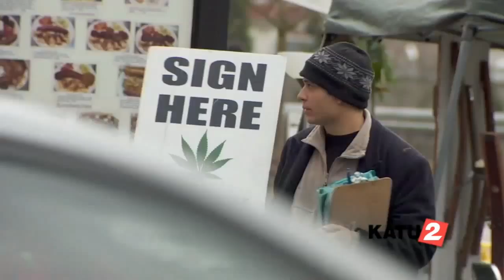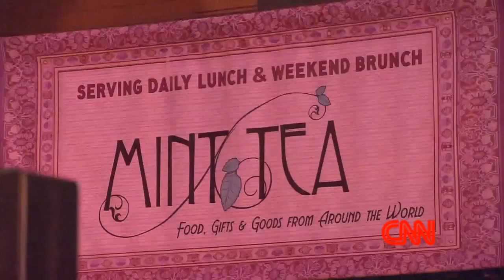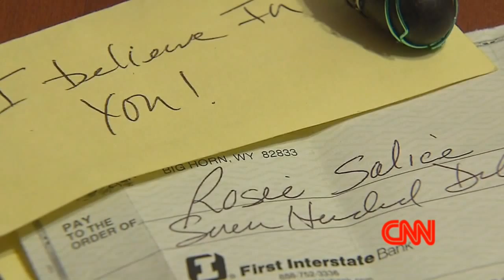iFIBER ONE News - Segment 5 (12/4/13)